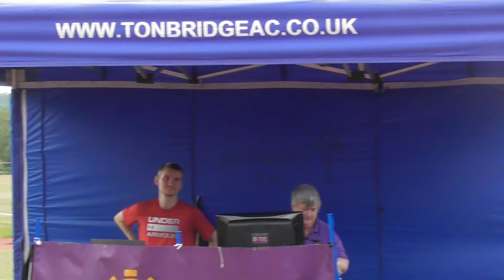800m race 6 Tonbridge AC Bank Holiday Open Meeting 26th August 2024